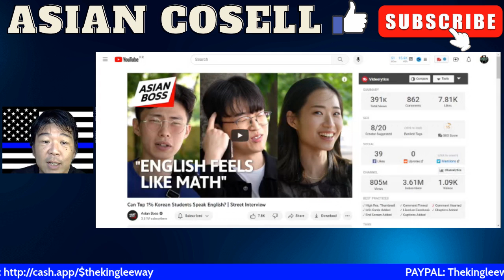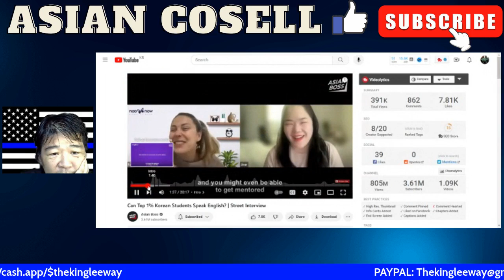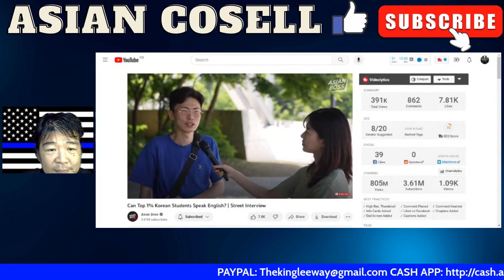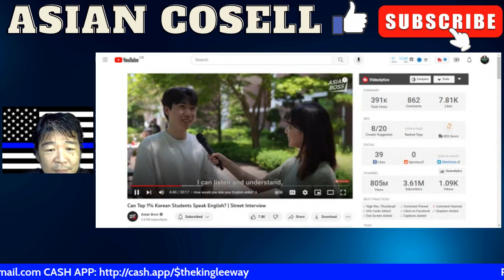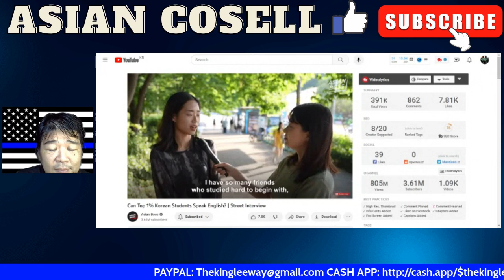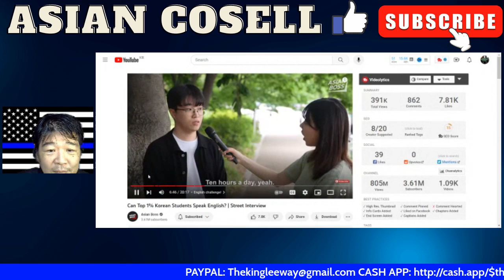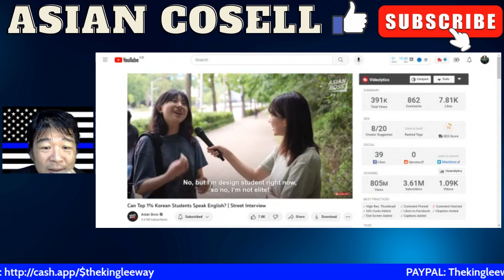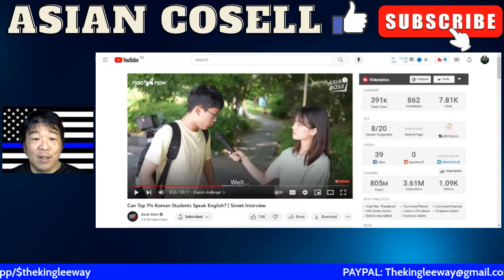The Top 1 Of Koreans Try To Speak English